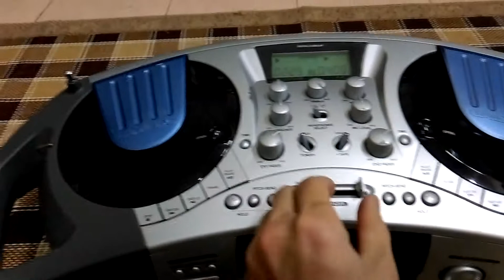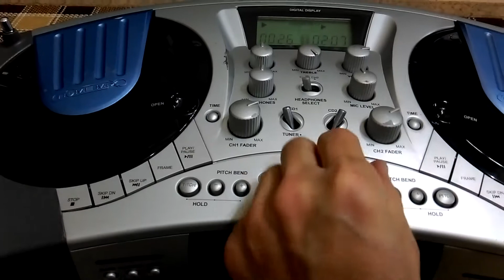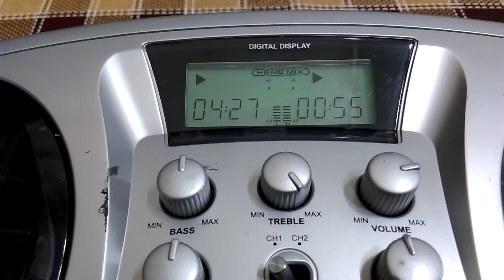Test chiếc đài độc đáo chạy 2 đĩa CD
Chiếc đài này có tính năng mix nhạc giữa 2 cửa đĩa với nhau.